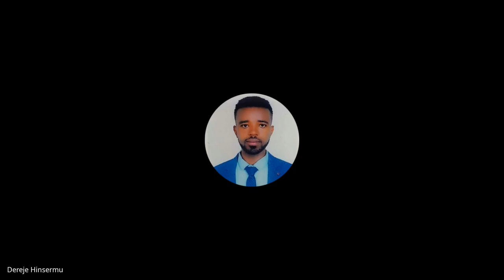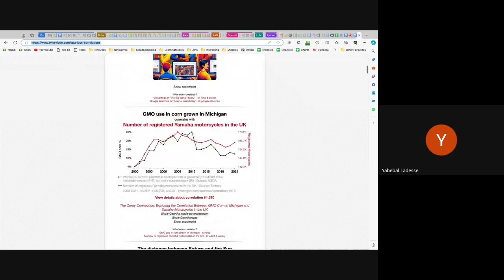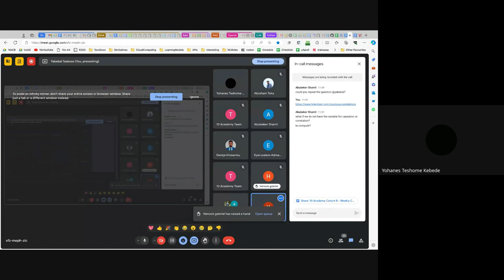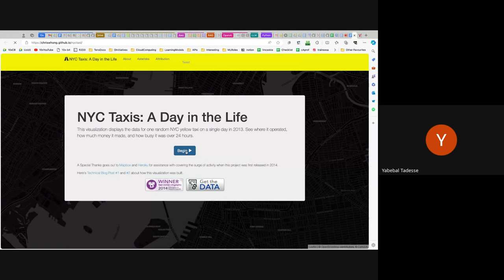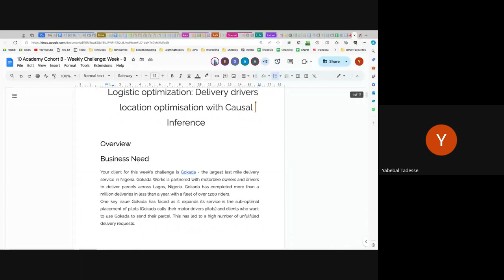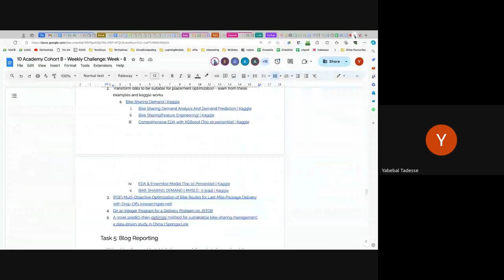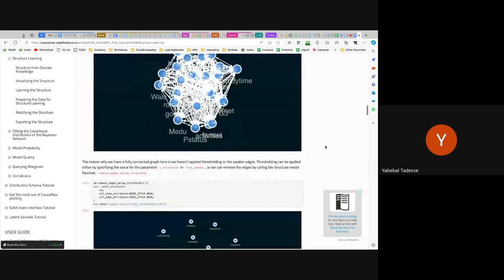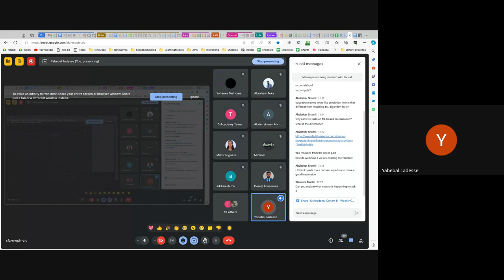Cohort B W8D1, Tutorial 1